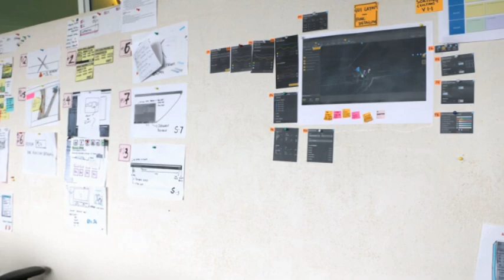Jacob Peter on why UX design is an integral component of product engineering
Why is UX a highly integral part of product engineering and design process today? Jacob Peter, VP & Head - IT & Business Solutions, explains why and talks about the Bosch Design Studio.